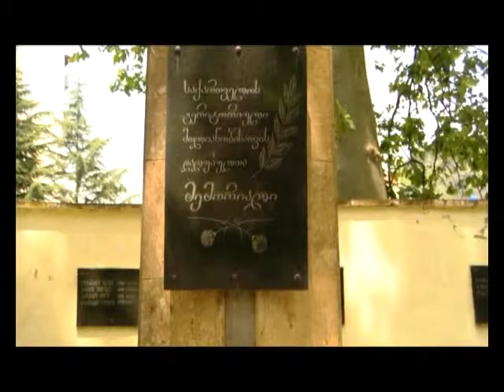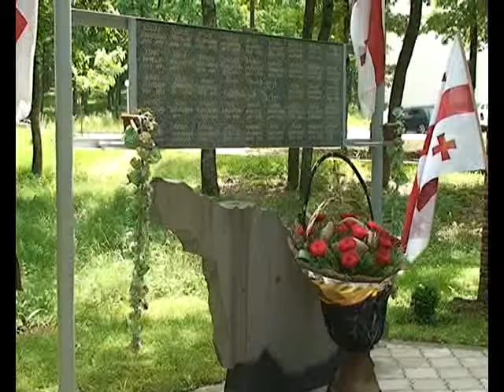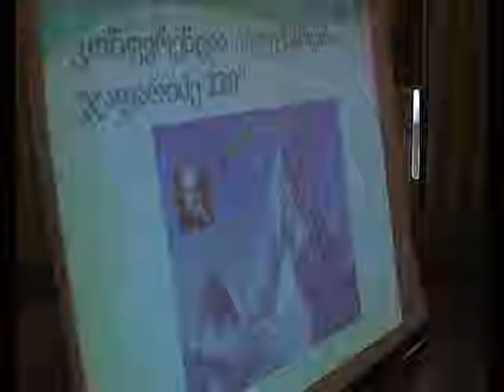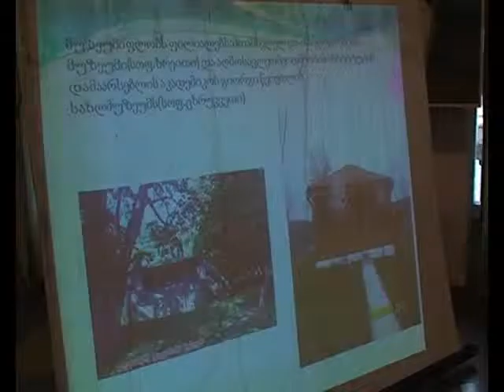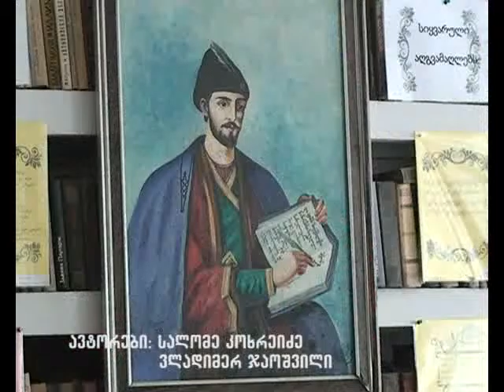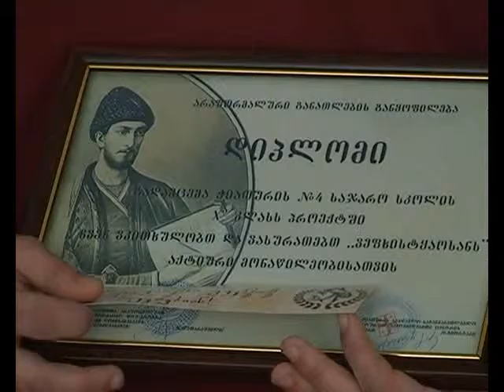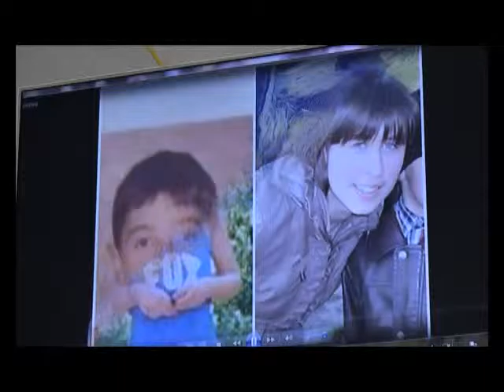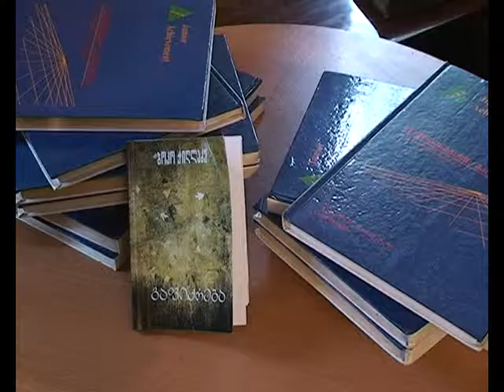27 05 16 ინფორმატორი-იმერვიზია 2016